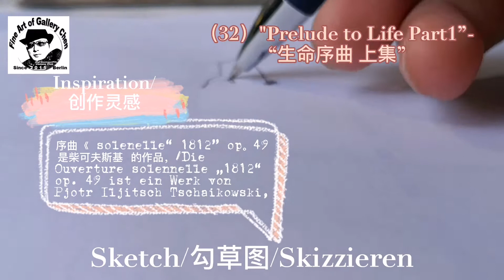How I Painting"Prelude to Life"Part 1,"生命序曲 上集"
How I Painting"Prelude to Life"Part 1 120x120cm Arcyle and oil on canvas, ist Part of"Prelude to Life" the Inspiration from the symphony 26. July. 2020 Work in Gallery Chen Berlin,  all Pictures- Video Copyright by Jianjiang Chen,  Music by Xinran Wang.